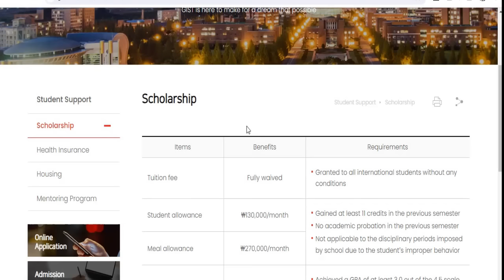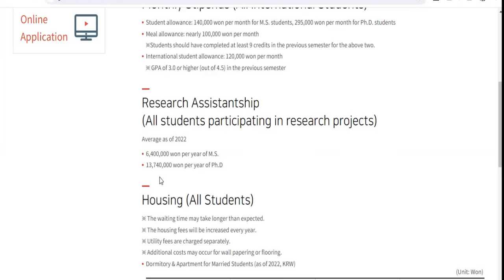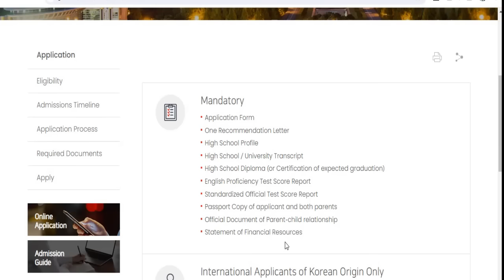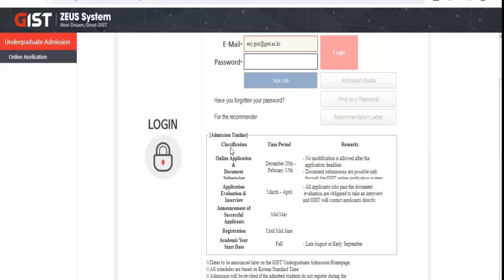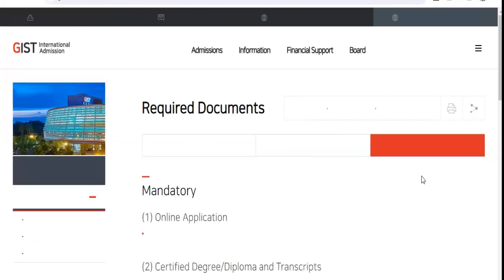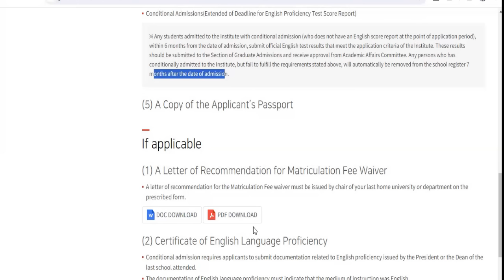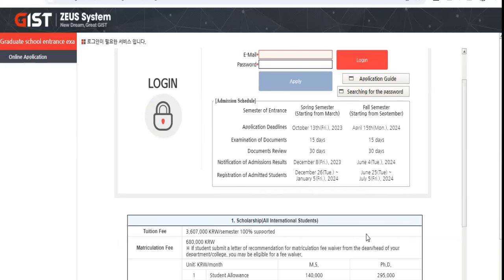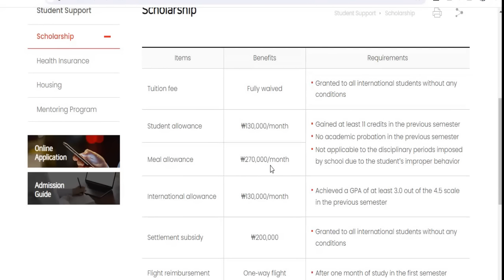UNIVERSITY WITH NO TUITION FEES | MOVE HERE FOR FREE | APPLY BEFORE APRIL 15TH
This is a life changing opportunity for all International students wishing to study BSC, MSC & PhD with full funding. GIST provide TUITION FEES WAIVERS for all students (BSC, MSC & PhD), Monthly Meal Allowance, Pocket Allowance, Housing Stipend, and Flight Reimbursement. This is a golden opportunity that you cannot afford to miss this year and all courses you apply for are taught in ENGLISH.

On this Video, I discussed the step by step application procedure for Undergraduate and Graduate programs.